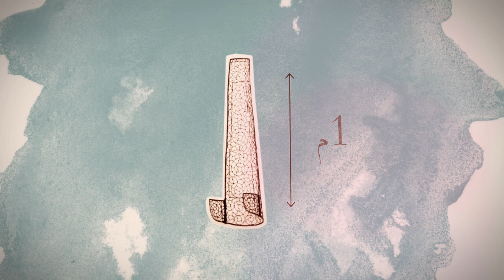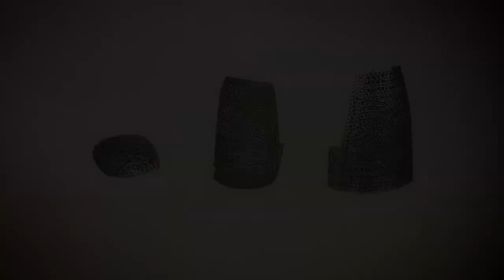La Sarma -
La sarma est un accessoire de tête, qui accompagnait la tenue des femmes d'Alger. De forme conique et de confection métallique, il pouvait atteindre des hauteurs vertigineuses… Ahkili ala zamane revient sur l'origine de cette coiffe algéroise
الصرمة ترافق ملابس النساء في الجزائر العاصمة، على الرأس خاصة، مصنوعة من المعدن ، و يمكن أن يكون ارتفاعها مهم... باب الزمان يحكي لنا أصل هذا